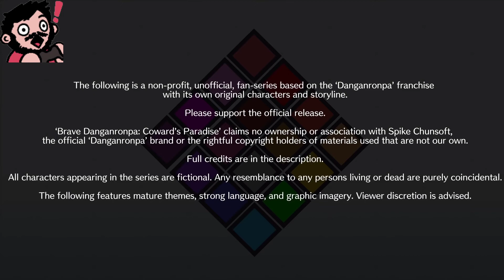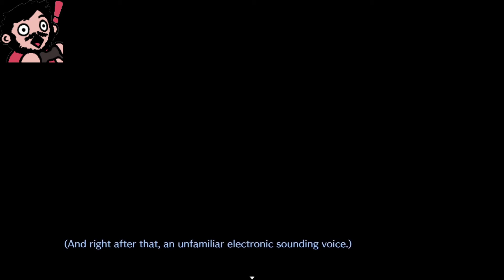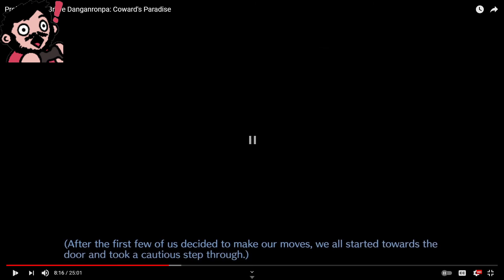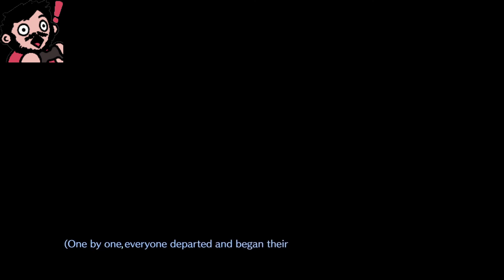Watchin' Fanganronpa: Brave Danganronpa: Coward's Paradise PART 1 Something New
How far down does the rabbit hole go?

Trying something new for the channel here. I had so much fun playing/streaming Danganronpa v3 last year, that I thought it'd be cool to occasionally watch some fan made Danganronpa stories for the channel. Uploads/streams of this will be infrequent, but if the series interests you, I highly encourage you watching on the official channel and supporting the creator's work, or visiting any of the above links to support them.

Let's Watch Brave Danganronpa Coward's Paradise PART 1